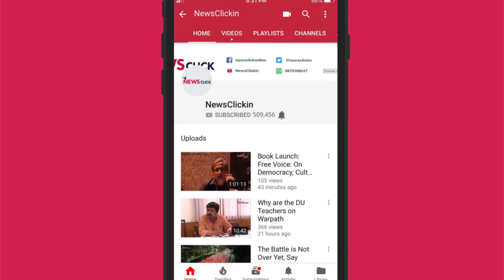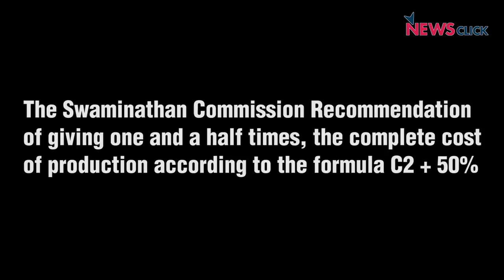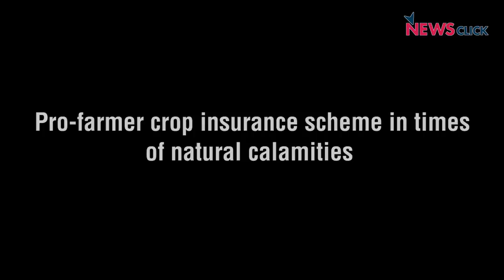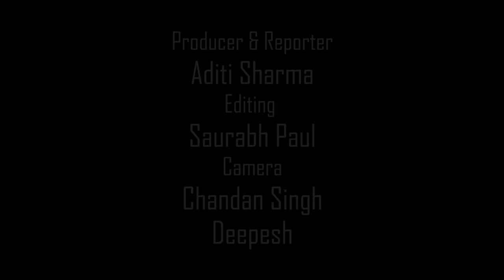National Conference for Special Parliament Session on Agrarian Crisis: Day 1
Nation for Farmers organised the National Conference for Special Parliament Session on Agrarian Crisis at the Indian International Center today to address some of the key issues that farmers and agricultural labourers are facing in the country. The conference also aims at discussing the onslaught being faced by women, workers and the youth. Today was the first day of a three-day discussion that will conclude on March 3.